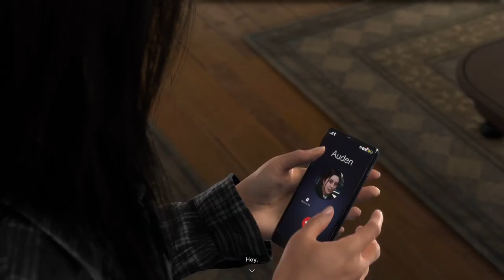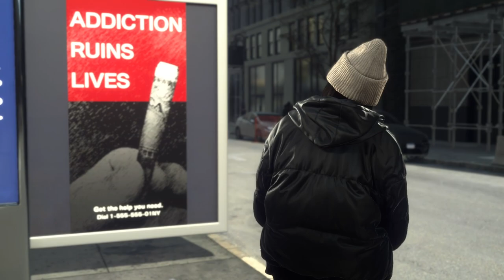Home is where your Heart Is And also Monsters | Forspoken Let's Play Part 27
Forspoken is an action role-playing game developed by Luminous Productions and published by Square Enix. It released on January 24, 2023, on PlayStation 5 and Windows.

The protagonist, Frey Holland is a directionless, yet street smart young woman who has persevered despite her rough upbringing in New York City. And her life hasn’t really gotten any easier now that she’s about to turn 21. Things take a turn for the unexpected when she’s magically transported to Athia, a land where fantasies and nightmares are suddenly very real. Playing as Frey, you’ll need to harness newly discovered magical abilities to battle the monsters that inhabit the land. To have a chance of returning home, she’ll also have to contend with the Tantas — destructive and twisted all-powerful who have dominion over Athia.

The player character, Frey, has access to a variety of magical spells. Following each combat encounter, the player will earn experience points. Frey's cloak can be upgraded in order to improve her combat efficiency and stats, while applying nail polish unlocks special abilities. The player can also craft new items, or rest at a safe location in order to restore health. While the player is exploring the game world, they may encounter a "breakstorm", a scenario similar to a horde mode in which waves of creatures spawn and attack Frey. The storm will end with the appearance of a named boss character.